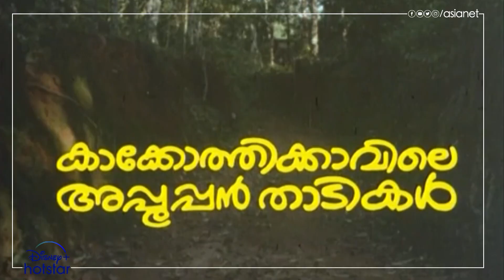രേവതിയുടെ ക്ലാസിക് പെർഫോമൻസുകളിൽ ഒന്ന്..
'കാലൻ മത്തായി'യെ നന്നായൊന്ന് കൊത്തി കാക്കോത്തി.. മത്തായിയുടെ പണം വാങ്ങി മത്തായിയെ തന്നെ വാരാൻ മറ്റാർക്ക് പറ്റും?! രേവതിയുടെ ക്ലാസിക് പെർഫോമൻസുകളിൽ ഒന്ന്..

Kakkothikkavile Appooppan Thaadikal || Tonight 11 PM || Asianet Plus